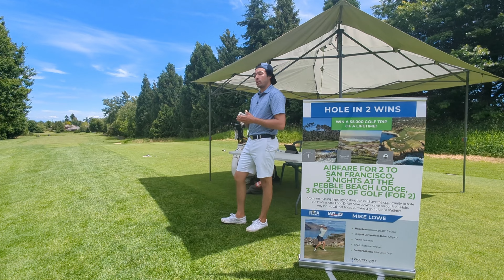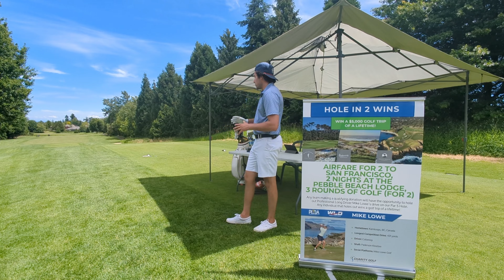Professional Charity Golf Entertainment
Do you have a charity golf outing and looking for a fun feature hole that can help fundraise?
No out of pocket expense to the charity
Ability to advertise a Pebble Beach prize trip
I assume all the risk and simply work off a portion of the revenue collected on the hole for the day. No appearance fees, no risk, all reward!